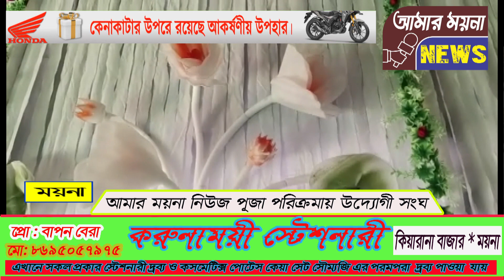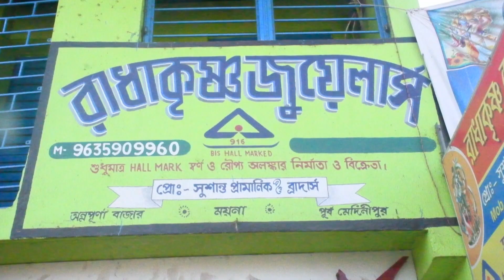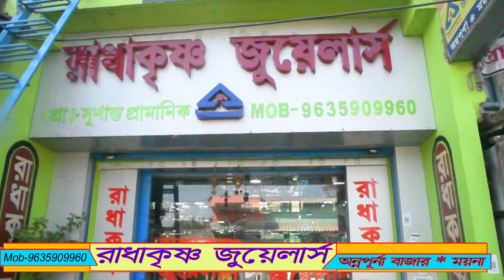আমার ময়না নিউজ পূজা পরিক্রমায় উদ্যোগী সংঘ